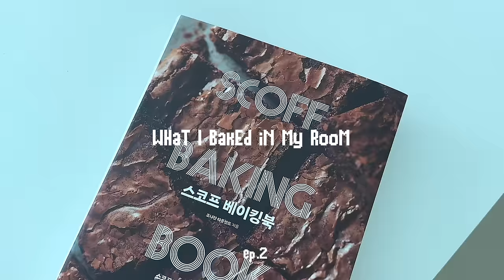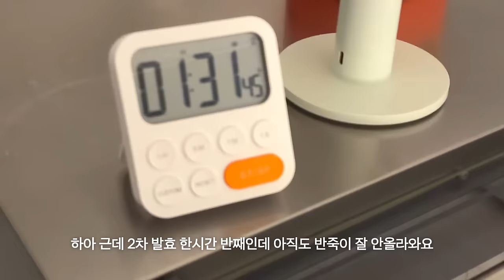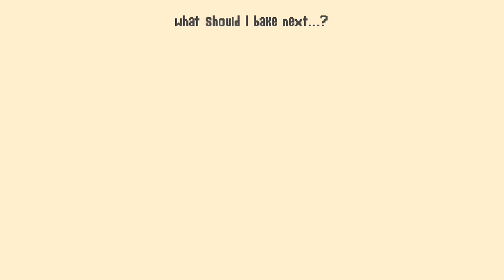베이킹 모음 브이로그 #2🍞와이키키 거북이 밀수입 고백합니다… 빵순이 자취생이 구운 것들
자취방에서 한 베이킹 미방분 모음집 말아왔습니다…

참고한 레시피
오렌지 다크초코칩 쿠키 Orange chocolate cookies - 스코프 베이킹북 (Scoff Baking Book)